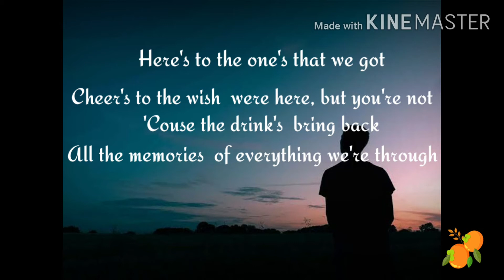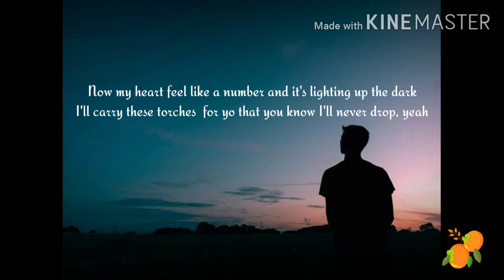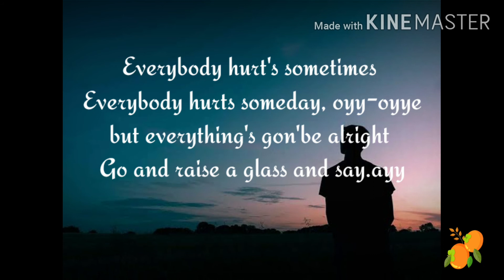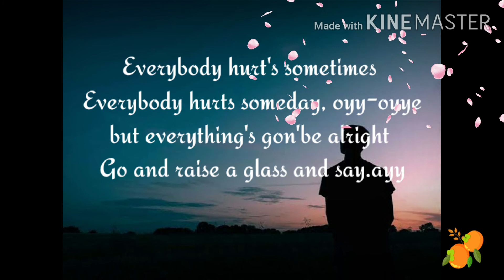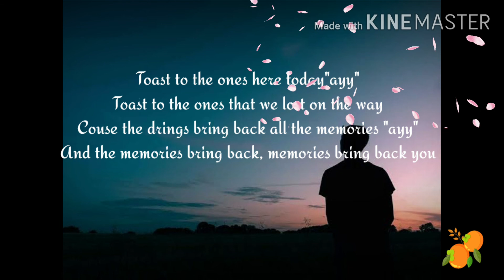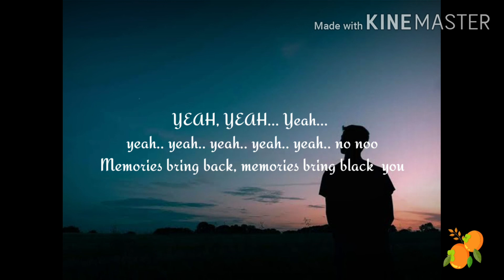MAROON 5-memories ( lyrics )